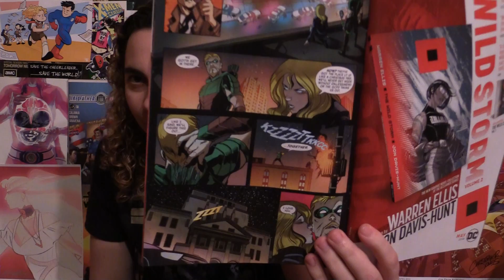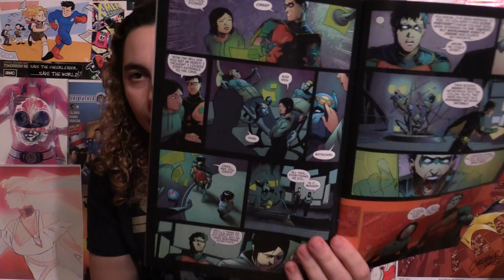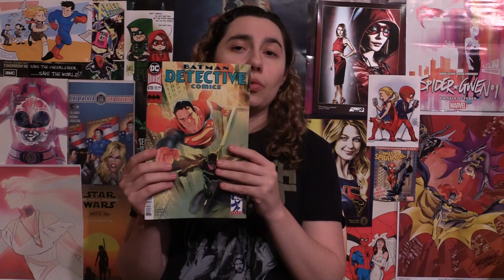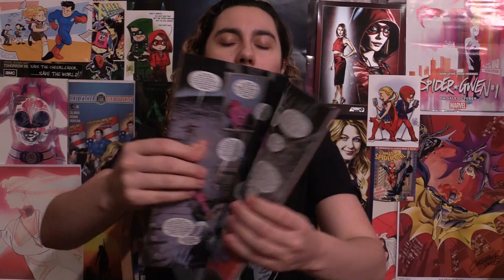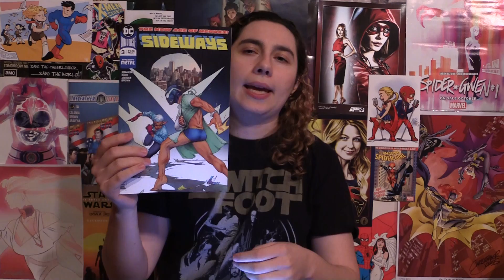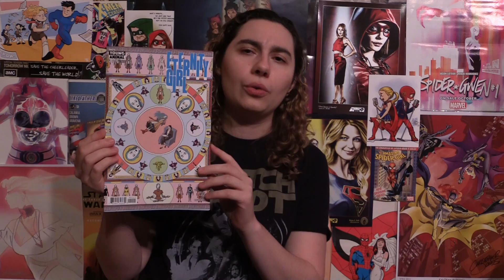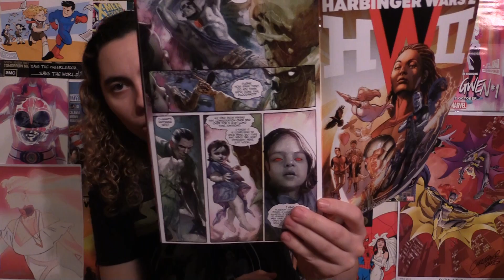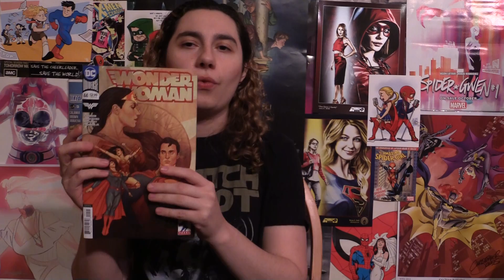Comic Uno Episode 237 (Domino #1, Exiles #1, and More)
Here is my comic book review show where I review all the comics I read this week in one show. Here are the comics I review:

Eternity Girl #2
Sideways #3
Titans #22
Wonder Woman #44
Domino #1
Exiles #1
X-Men Red #3
The Archies #6
Bloodshot Salvation #8
The Dead hand #1
Avengers #688